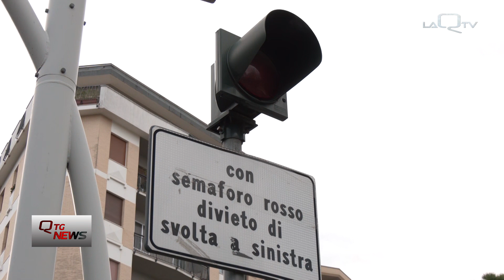Pescara. Mercato diviso in tre, CNA: Così non va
Sulla scelta di destinare il mercato della Strada Parco in tre zone distinte della città di Pescara si è pronunciato anche il presidente della Confederazione Nazionale dell’Artigianato, Cristian Odoardi, che ha evidenziato le criticità della scelta e i disagi di commercianti e cittadini